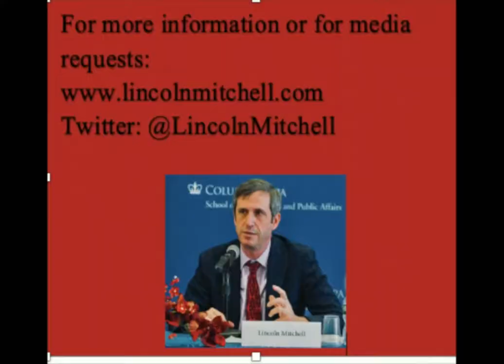Mitchell Minute 414-If We Make It to January, We Need to Reform US Elections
September 15, 2020-The chance of violence and chaos after the election is significant. If we manage to avoid that, we need to reform our electoral system so as to avoid future problems like the ones we are facing now.